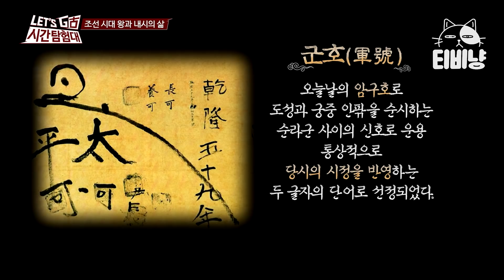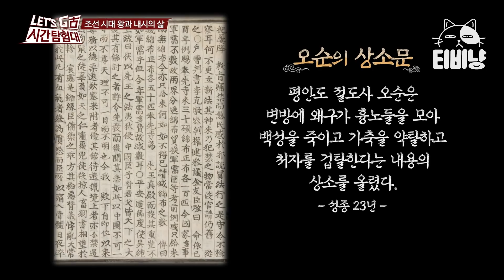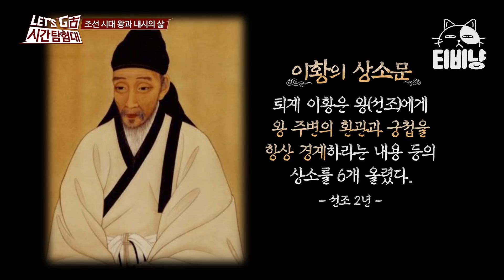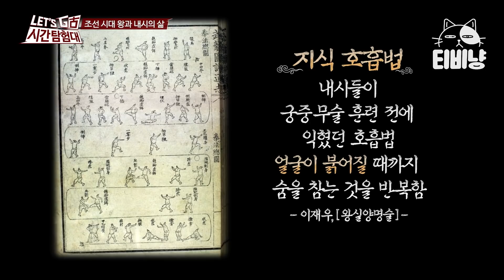[시간탐험대] EP7-03 남희석 방송경력 23년 만에 육성으로 욕하게 만든 내시 교육 ㅋㅋㅋㅋ 그리고 폭군 장동민 복수?!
tvN [렛츠고 시간탐험대1] 우리 조상들이 살았던 리얼한 과거로의 여행! 영혼까지 탈탈 털리는 생고생(生古生) 버라이어티 프로그램